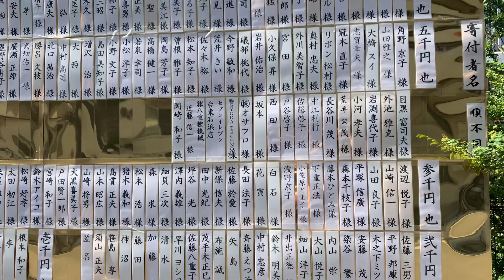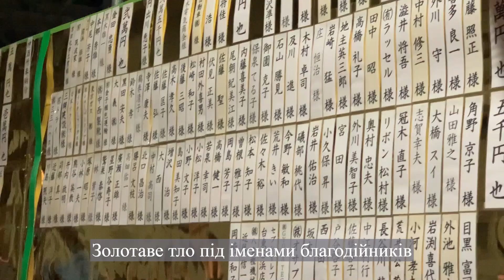Мацурі японською свято/Токіо, 2024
TOKYO JAPAN
Мацу́рі (яп. 祭り(祭) — мацурі, «свято») —  свята у релігії синто або фестивалі у сучасній Японії. Для всіх мацурі країни не існує спільного календаря , адже вірування японців різні залежно від регіону.
Основна риса мацурі - хода по вулицях із невеликим переносним святилищем-ношами мікосі, у якому перебуває божество. Свято супроводжується гучними вигуками і гуляннями. Вважається, що гомоніння веселить богів камі.
Організація мацурі не змінилася з давніх часів — вони досі влаштовуються сільськими і міськими общинами за підтримки місцевої влади.
Українки взяли участь у традиційному фестивалі Мацурі, який пройшов у Токіо наприкінці травня 2024 року. Не лише вивчали традиції гостинного японського народу, але й вшанували свято - пронесли омікоші по вулицях старовинного району японської столиці.
Пішли з нами!
Знімаю, монтую, редактирую – сама собі режисер Тетяна Гузик).
Author of the video: Tetyana Guzik